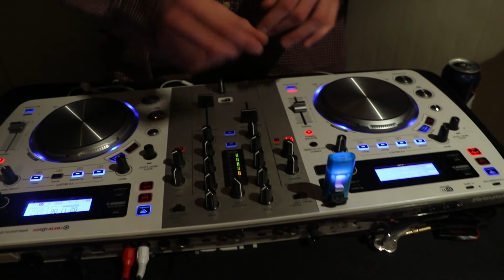CONRAD MUNDY, FINN FOXELL, RENELLE 893 & RAMZEY ST CALAIS - LOUDHOUSE CYPHER {MR F.J. ON DECKS}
LOUDHOUSE ON THE MAP.

CULTURE SLAVES.

E/M, KOZA 893 LETS GET IT!